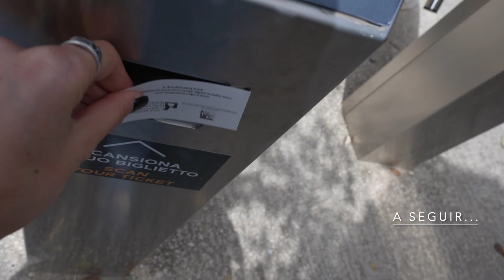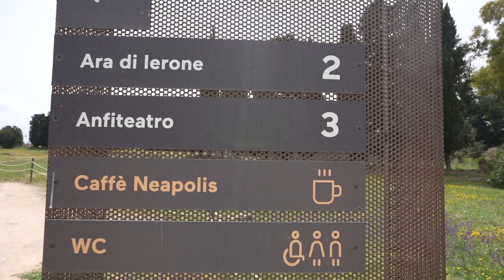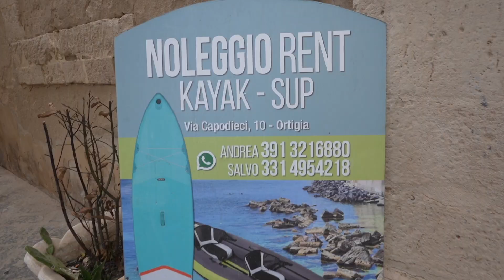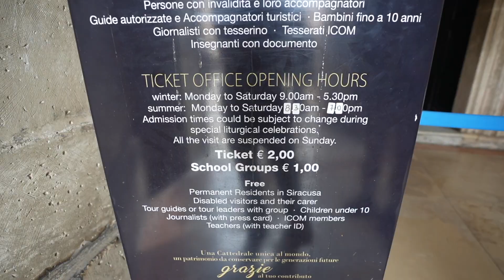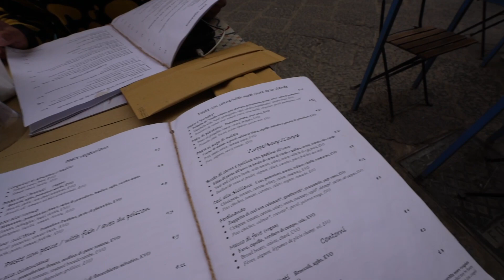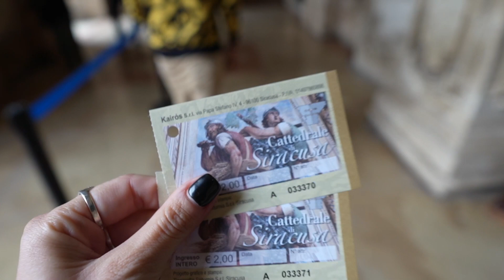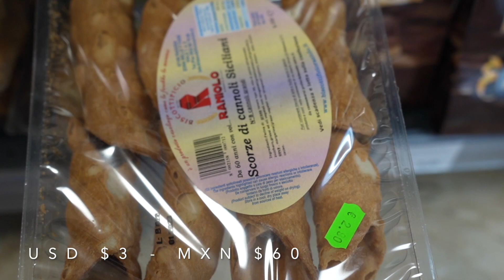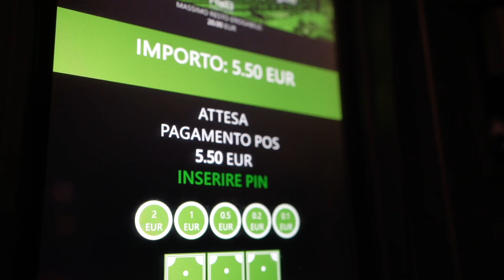Sicilia, el lugar donde nació la mafia - angelianak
Visitamos en esta oportunidad la costa este de Sicilia, la isla más grande de Italia y del Mar Mediterráneo central, centrándonos esta vez en la muy linda Siracusa, famosa como centro cultural desde la Antigua Grecia.

Gastos:
Estadia para dos personas desde €60
Estacionamiento en el casco antiguo €2 por hora

Dalai Lama